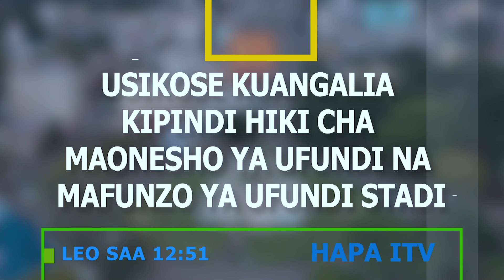Usikose Ushiriki Chuo cha Bahari, DMI, Maonesho ya NACTIVATE, Arusha, Leo Saa 12:30 Jioni on ITV